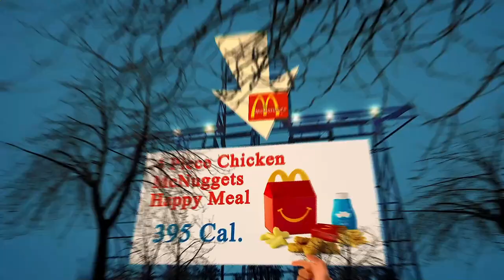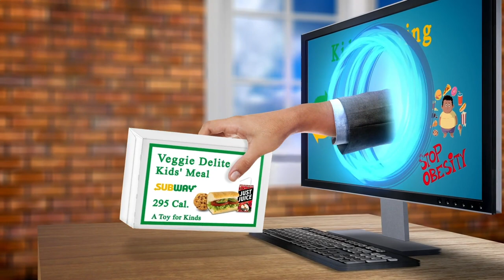Restaurant Close by Me Amsterdam 1014 NL, North Holland, Netherlands